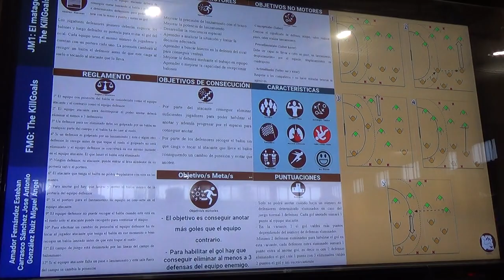Matagoles 1/2 3R 00210